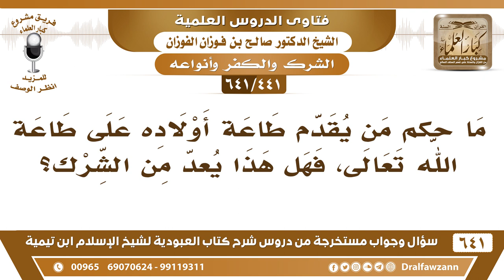[441 /641] ما حكم من يقدم طاعة أولاده على طاعة الله تعالى، وهل يعد من الشرك؟ الشيخ صالح الفوزان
[441 /641] السؤال: ما حكم من يقدم طاعة أولاده على طاعة الله تعالى، فهل هذا يعد من الشرك؟
 الجواب: نوع من الشرك نعم، نوع من الشرك. {قُلْ إِنْ كَانَ آبَاؤُكُمْ وَأَبْنَاؤُكُمْ} إلى قوله تعالى: {أَحَبَّ إِلَيْكُمْ مِنَ اللَّهِ وَرَسُولِهِ وَجِهَادٍ فِي سَبِيلِهِ فَتَرَبَّصُوا} أي انتظروا {حَتَّى يَأْتِيَ اللَّهُ بِأَمْرِهِ} هذا وعيد {وَاللَّهُ لَا يَهْدِي الْقَوْمَ الْفَاسِقِينَ} [التوبة: 24] هذا وعيد، وفسق.
للاشتراك في قناة الشيخ صالح الفوزان
أسئلة وأجوبة من شرح كتاب العبودية ( 641 ) مقطع

للاستفسار والإقتراحات والدعم
رئيس الفريق
لمشروع كبار العلماء